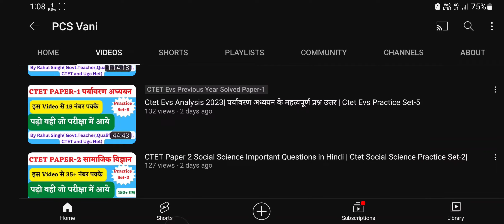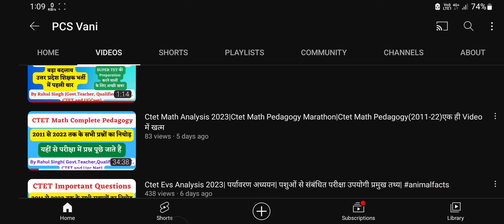Ctet 9 January 2023 Paper Analysis | Ctet 9 January Question Paper with Answers| Ctet Today Paper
Welcome To PCS Vani
I'm an Assistant Teacher in the Govt of Uttar Pradesh and qualified in UPTET, STET, CTET, and UGCnet/Jrf(Political Science).

About This Channel 👇
हम आपको TGT, PGT ,GICLecturer, LTgrade, UgcNet Political_Science and History UPTET, STET, CTET और State Pcs जैसे uppsc, Bpsc, Mpsc rpsc इसके अलावा railway exams ,Police exam की Preparation करवाएंगे बिल्कुल फ्री में...

search related tag 👇
CTET Previous Year Paper PDF in Hindi
CTET Previous Year Question Paper with Answer
CTET Previous Year Question Paper 2020
CTET Previous Year Paper in Hindi
Child Development and Pedagogy questions and Answers
CTET Pedagogy Questions in Hindi PDF
CDP questions for CTET
CTET Pedagogy questions PDF
Child Development and Pedagogy Question Paper with Answers PDF
CTET CDP Important Questions in Hindi
Pedagogy questions for CTET
Pedagogy Questions for CTET in Hindi
CTET Important Questions in Hindi PDF
CTET important Questions PDF
CTET important question in Hindi
CTET Important Question with Answer
CTET 2022 Question Paper with Answer
CTET Important question with answer in Hindi
CTET Previous Year Paper
CTET पिछले वर्ष पेपर हल PDF Download
CTET Solved Question Paper last 5 years PDF
CTET EVS Previous Year Question paper in Hindi
CTET EVS questions and answers PDF
CTET Paper 1 EVS Notes PDF
CTET EVS Question in Hindi PDF
CTET Previous Year Question Paper
evs pedagogy questions for ctet
CTET Paper 2 Social Science Previous Year Question Papers PDF
Social science important question in hindi
CTET Social Science Question Paper with Answer
CTET Paper 2 Social Science Previous Year Question Papers in Hindi
CTET Paper 2 Social Science Important Questions
CTET Social Science important question in Hindi
CTET Paper 2 Social Science Important Questions in Hindi
सामाजिक अध्ययन नोट्स

पावलव का सिद्धांत pdf
पावलोव और स्किनर सिद्धांत के बीच अंतर
स्किनर का क्रिया प्रसूत सिद्धांत PDF
वाइगोत्सकी का संज्ञानात्मक विकास का सिद्धांत pdf
सामाजिक-सांस्कृतिक सिद्धांत
वाइगोत्सकी का सामाजिक सिद्धांत
वाइगोत्सकी का भाषा सिद्धांत
वाइगोत्सकी का संज्ञानात्मक सिद्धांत
वाइगोत्सकी से संबंधित प्रश्न
जीन पियाजे के अनुसार संज्ञानात्मक विकास की अवस्थाएं pdf
जीन पियाजे की चार अवस्थाएं
संज्ञानात्मक विकास के सिद्धांत pdf
जीन पियाजे से संबंधित प्रश्न
नैतिक विकास का सिद्धांत किसने दिया
जीन पियाजे का नैतिक विकास का सिद्धांत
कोहलबर्ग के नैतिक विकास की अवस्थाएं
नैतिक विकास सिद्धांत
कोहलबर्ग का सिद्धांत PDF
कोहलबर्ग का सिद्धांत MCQ
सीटेट के प्रश्न उत्तर
बाल विकास के महत्वपूर्ण प्रश्न उत्तर